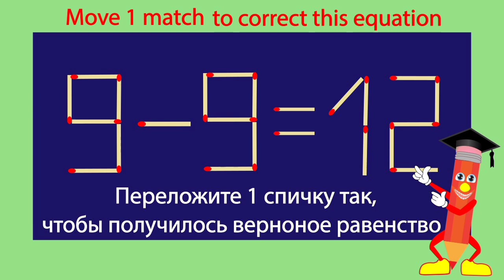Задачи со спичками. No 26.